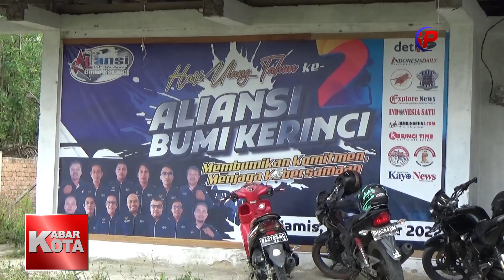KABAR KOTA - ALIANSI BUMI KERINCI BERBAGI TAKJIL.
Official Account  LPPL Sungai Penuh TV (SPTV) "Membangun Negeri".